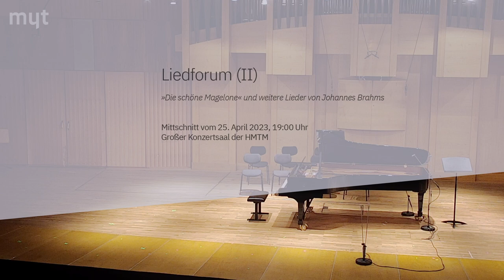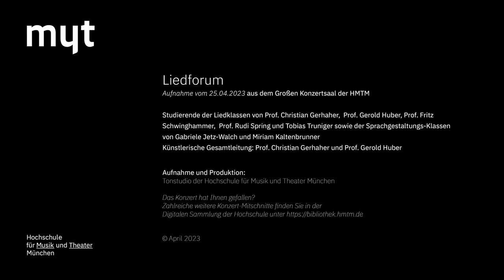Liedforum 2023 – 2. Abend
»Die schöne Magelone« und weitere Lieder von Johannes Brahms (1833–1897)

Mitschnitt vom 25. April 2023, 19:00 Uhr
Großer Konzertsaal der HMTM

Programm und Mitwirkende:

Im Garten am Seegestade op. 70,1 | Viktoria Matt, Aozora Deguchi
Verzagen op. 72,4 (Carl von Lemcke 1831–1913)

Über die Heide op. 86,4 (Theodor Storm 1817–1888) | Vsevolod Sazonov, Kesniia Cheverdak
Es schauen die Blumen op. 96,3 (Heinrich Heine 1797–1856)

An eine Äolsharfe op. 19,5 (Eduard Mörike 1804–1875) | Julie Eggli, Diego Mallén Mendoza
Meerfahrt op. 96,4 (Heinrich Heine 1797–1856)

Der Schmied op. 19,4 (Ludwig Uhland 1787–1862) | Lisa Orthuber, Aozora Deguchi
Der Jäger op. 95,4 (Friedrich Halm 1806–1871)
Salome op. 69,8 (Gottfried Keller 1819–1890)

Auf dem Kirchhofe op. 105/4 (Detlev von Liliencron 1844–1909) | Manuel Winckhler, Bárbara Costa
Verrath op. 105/5 (Carl von Lemcke 1831–1913)

Dämmrung senkte sich von oben op. 59/1 (Johann Wolfgang von Goethe 1749–1832) | Laure Cazin, YoungSeob Jeon
Agnes op. 59/5 (Eduard Mörike 1804–1875)
Mein wundes Herz op. 59/7 (Klaus Groth 1819–1899)

Herbstgefühl op. 48/7 (Adolf Friedrich von Schack 1815–1894) | Ansgar Theis, Amadeus Wiesensee
Die Kränze op. 46/1 (Georg Friedrich Daumer 1800–1875)

*** PAUSE ***

Die schöne Magelone op. 33
nach der Dichtung von Ludwig Tieck (1773–1853) »Liebesgeschichte der schönen Magelone
und des Grafen Peter von Provence«, in der Prosafassung von Martin Walser (*1927)

1. Der Dichter sieht bemooste Leichensteine | Tina Drole, Yenting Wang
Es war eine Zeit…
2. Keinen hat es noch gereut
Der Sänger buchstabiert…

3. Traun! Bogen und Pfeil | Jakob Schad, Anna Gebhardt
Und kam nach vielen Tagen in die Stadt Neapolis…

4. Sind es Schmerzen | Jonas Müller, Anna Gebhardt
Und schwor sich…

5. Liebe kam aus fernen Landen | Tatsuki Sakamoto, Aozora Deguchi
Magelone sagte zur Amme…

6. So willst du des Armen | Franziska Weber, Diego Mallén Mendoza
Wieder musste die Amme zum Ritter…

7. Wie soll ich die Freude | Daniel Schmitt Di Prinzio, Rodolfo Focarelli
Magelone auf ihrem Ruhebett…

8. War es dir, dem diese Lippen bebten | Haozhou Hu, Rodolfo Focarelli
Jetzt wollte aber der König…

9. Wir müssen uns trennen | Luca Gotti, Lika Bibileishvili
Mit drei Pferden wartete Peter…

10. Ruhe, Süßliebchen | Gerrit Illenberger, Anna Gebhardt
Bald wäre er auch noch eingeschlafen…

11. Verzweiflung | Linus Mödl, Diego Mallén Mendoza
Magelone wachte auf…

12. Wie schnell verschwindet | Franziska Weber, Diego Mallén Mendoza
Peter erwachte aus seiner Verzweiflung…

13. Muß es eine Trennung geben  | Ansgar Theis, Amadeus Wiesensee
Peter hätte hier vergnügt leben können…

14. Sulima | Lisa Orthuber, Yenting Wang
Das Lied rief ihm nach…

15. Wie froh und frisch | Ansgar Theis, Amadeus Wiesensee
Und wieder segelt im hellen Morgenlicht…
16. Süß ist’s mit Gedanken gehen
So seiner Sehnsucht hingegeben…
17. Beglückt wer vom Getümmel
Dieser Gesang ging ihm durch und durch…

18. Treue Liebe dauert lange | Franziska Weber, Jakob Schad, Diego Mallén Mendoza

Rezitation der unvertonten Gedichte und der verbindenden Prosatexte:
Julie Eggli, Laura Hemingway, Viktoria Matt, Ansgar Theis, Manuel Winckhler

Die Ausführenden sind Studierende der Liedge-staltungs-Klassen von Prof. Christian Gerhaher,
Prof. Gerold Huber, Prof. Fritz Schwinghammer, Prof. Rudi Spring und Tobias Truniger, sowie der Sprachgestaltungs-Klassen von Gabriele Jetz-Walch und Miriam Kaltenbrunner.